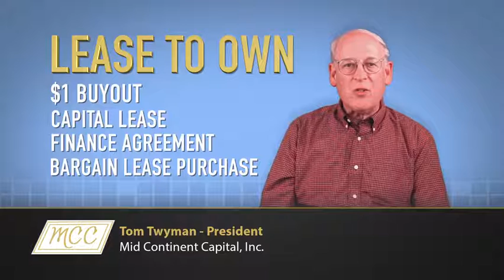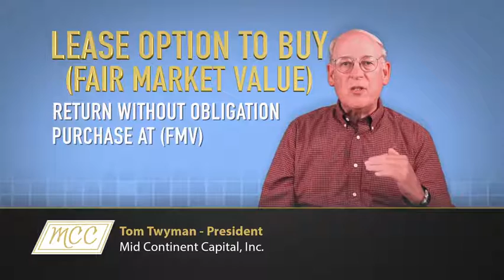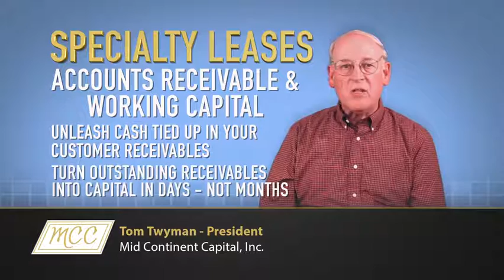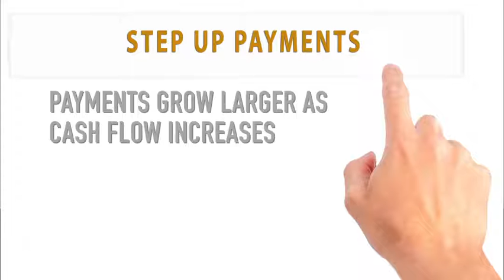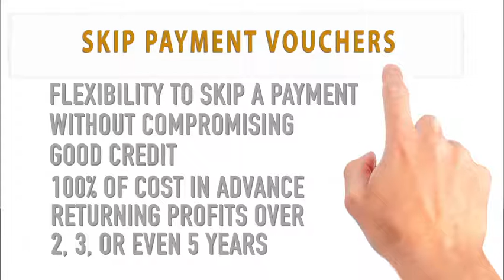Different Types of Leasing Options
Mid Continent Capital (MCC) serves all sizes and types of businesses and individuals throughout the United States.

In business for more than 20 years, Mid Continent Capital has serviced a wide variety of industries, including manufacturing, health care, printing, food service and agriculture.

We are committed to offer you competitive and flexible financial packages. We strive to provide exceptional customer service, clear communication and easy documentation.

Call us and learn how we can help your business grow!